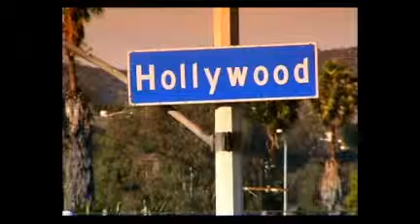Rolling With The Punches by Jamie Kerrick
Joey Douglas's dad always told him to "roll with the punches" when things got rough. It was a life long lesson. We start with a young Joey feeling he was different due to his sexual feelings toward men. Living in a small town in Kentucky only made it worse. There were three things Joey didn't want to be: gay, alone, and an alcoholic. He was all three. We follow him as he grows up, goes to summer stock in Virginia, to study in Europe, New York, California, and finally back home.

But the punches continued to come. The only difference was, he became aware of how to handle them. Find out how in this entertaining novel. You'll find yourself rooting for him, while identifying with him as well.